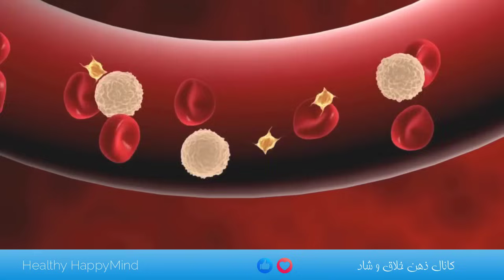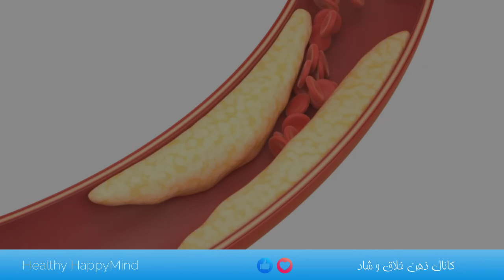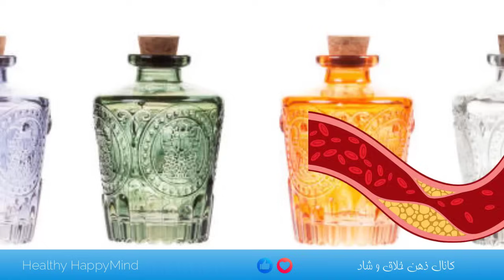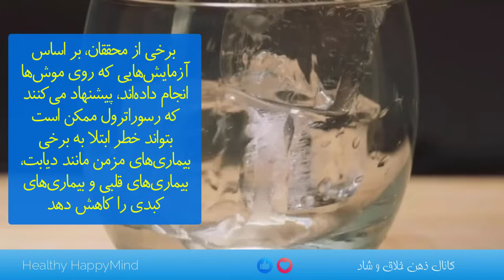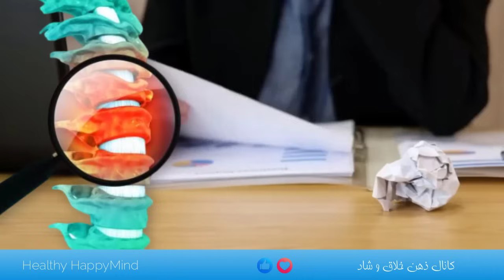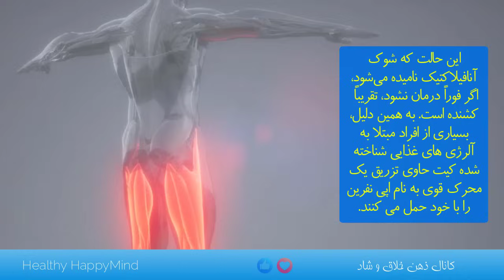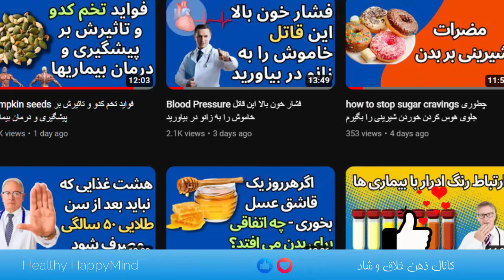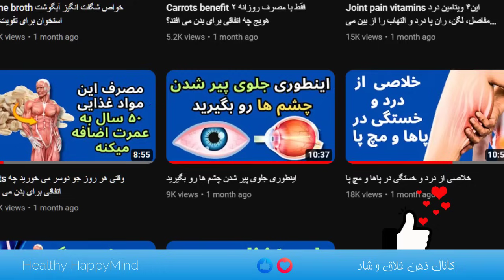خداحافظی با فشار خون، دیابت و سکته قلبی با این ۸ راهکار Blood pressure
خداحافظی با فشار خون، دیابت و سکته قلبی با این ۸ راهکار
diastolic blood pressure
low blood pressure
systolic blood pressure
normal blood pressure for adults

video credits در این ویدئو مطالب زیر بررسی می شود👇👇